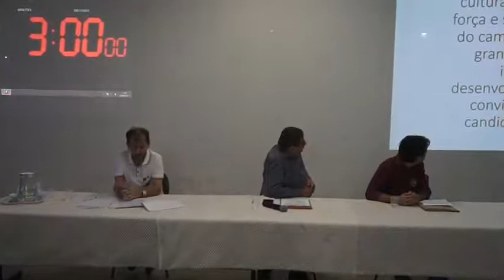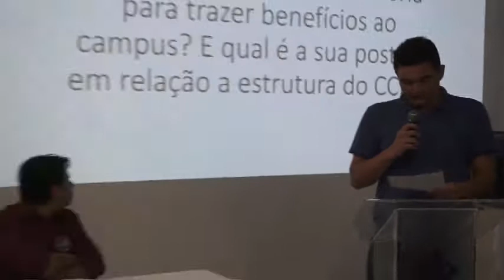ELEIÇÕES PARA DIRETOR - CCET - UEG - 2017 - DEBATE - Bloco 2-Respondendo Perguntas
Plano B - Projeto de Graduação para produção de material de apoio didático (Videoaulas), em parceria com o CINECLUBE - UEG - Universidade Estadual de Goiás - Debate dos candidatos a Diretor do CCET - UEG, 2017